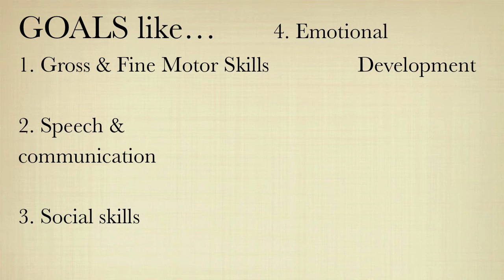Intro to Music Therapy ft. Stepping Stones KC!!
This is a short informative video about Music Therapy.

We are located in Johnson County, Kansas.